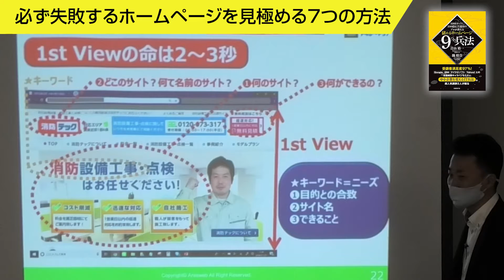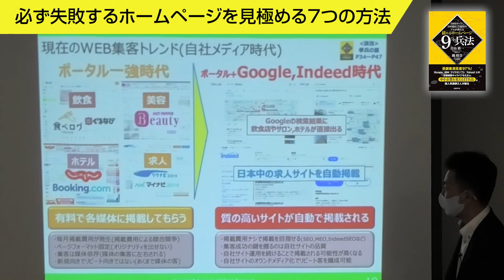ホームページ活用・改善勉強会の紹介動画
ホームページ活用・改善勉強会の詳細はこちら